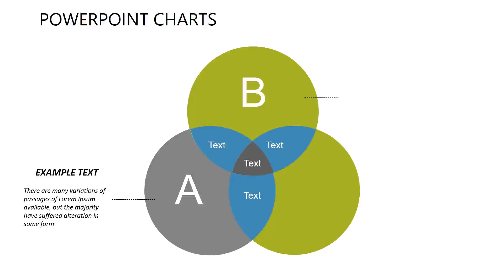Construction Venn PowerPoint charts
Construction Venn PowerPoint charts - communication between people, in which there is a psychological contact